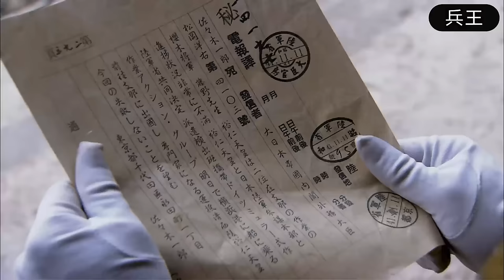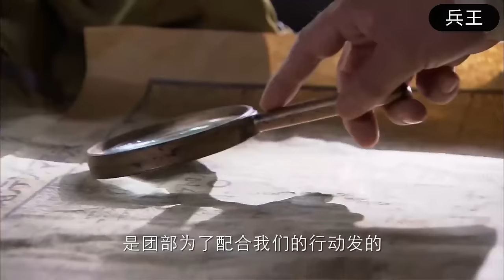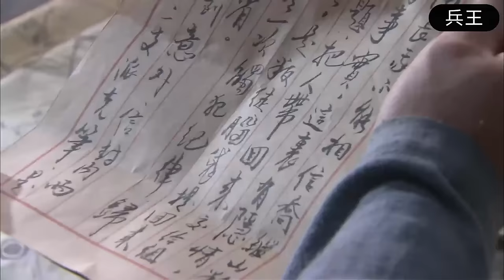【MULTI SUB】6個日本狙擊手無死角狙擊，中國槍神用帽子戲法將其逐個擊殺，驚天逆轉！ | HD1080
視頻來源於：lyyx EP